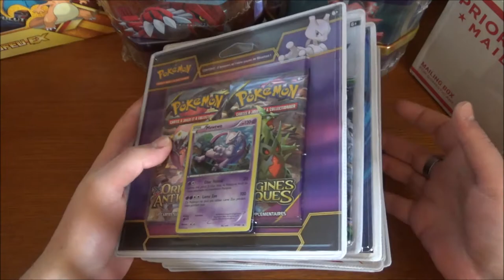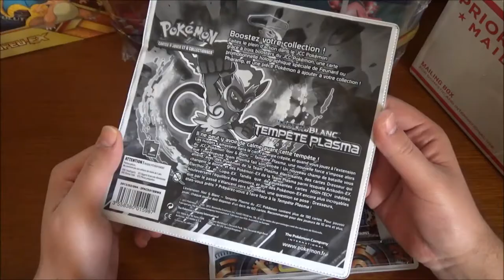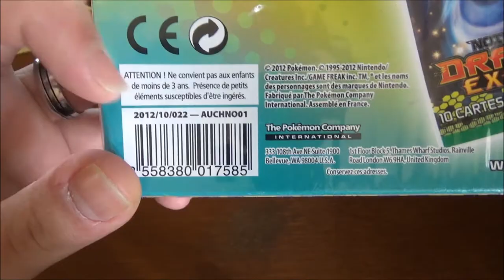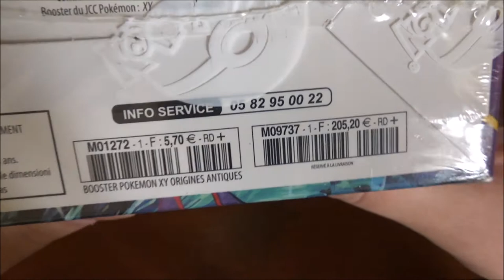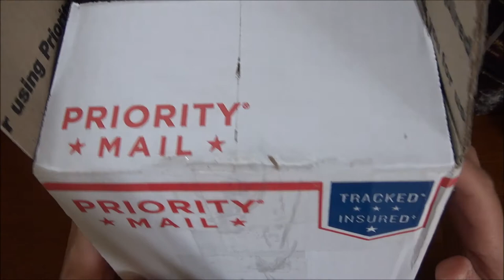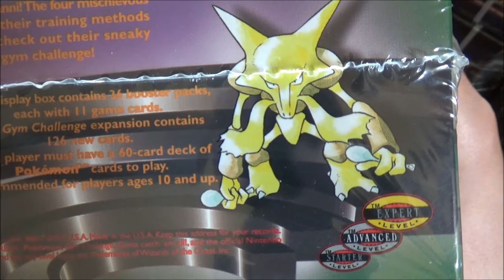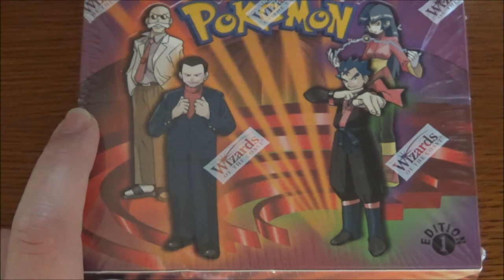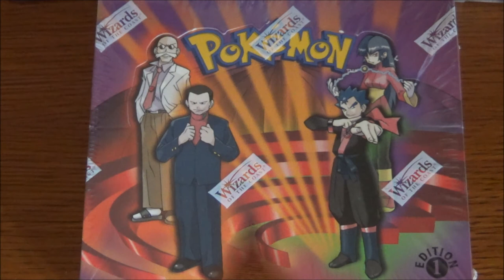Réception colis Pokémon 25 kilos ! : Pokebox, coffrets, display Gym Challenge ED1 (Partie 2)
Vous trouverez de tout sur notre chaîne Youtube ; des cartes Pokémon (bien sûr !), des réceptions de colis Pokémon, des ouvertures de boosters Pokémon, des ouvertures de Displays Pokémon, et même des retours de cartes Pokémon de PCA !